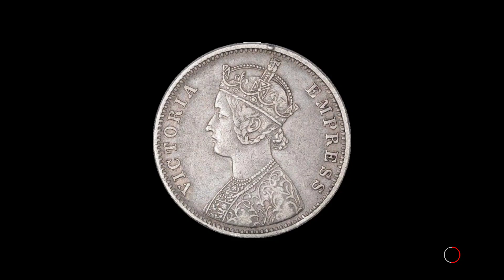1 रुपये का 50000 का सिक्का | one rupee coin 1897 | coins of british india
1 रुपये का 50000 का सिक्का | one rupee coin 1897 |  coins of british india

about video - is video me hamne 1897 1 rupaye
sikke ki jankari btao he ummid he ki ye video
apko acha lagega dhanyvad